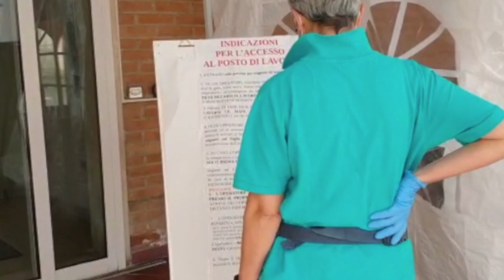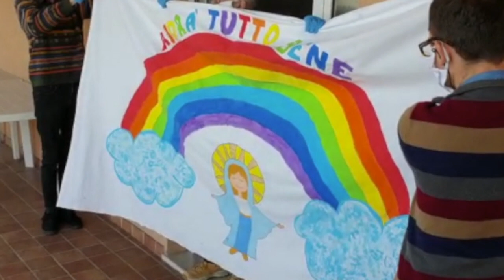Chirignago Centro Don Orione ai tempi del Covid19